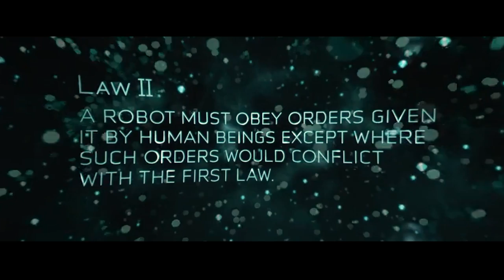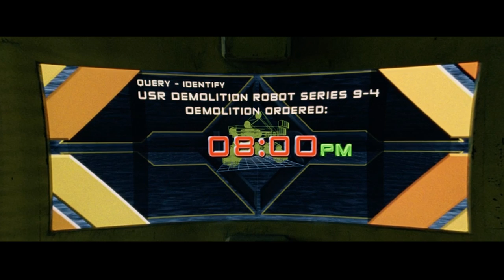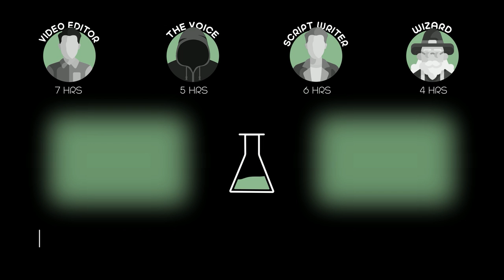In 2415 The U.S Government Creates an Army of Robots to Take Over the Earth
In 2035, a technophobic cop investigates a crime that may have been perpetrated by a robot, which leads to a larger threat to humanity.